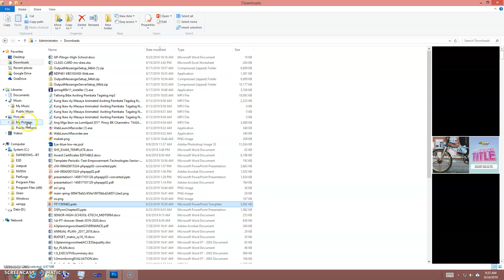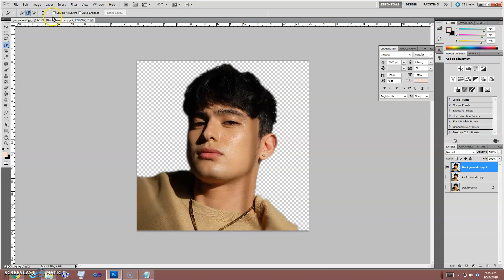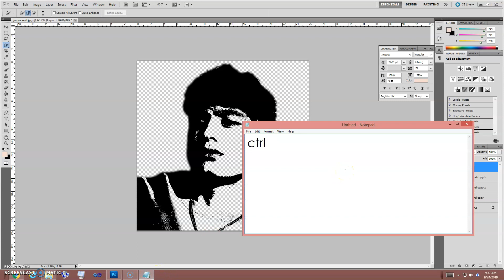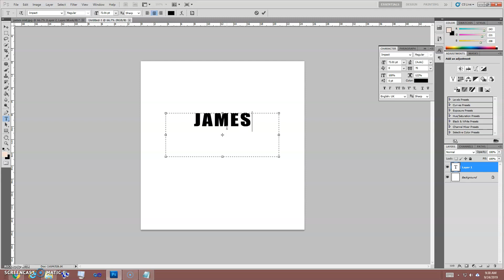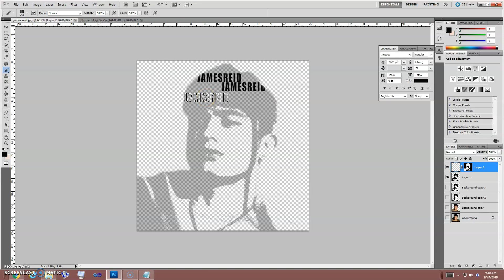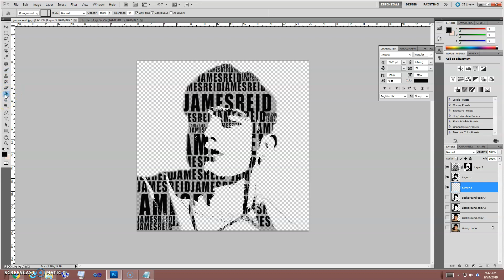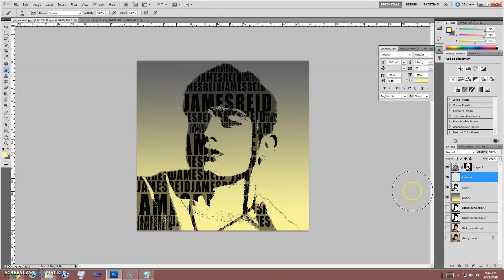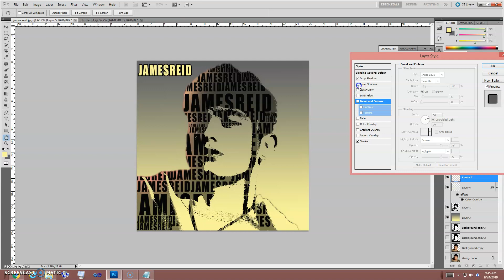Photoshop text effect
TagLish tutorial :)
this is for my students only.